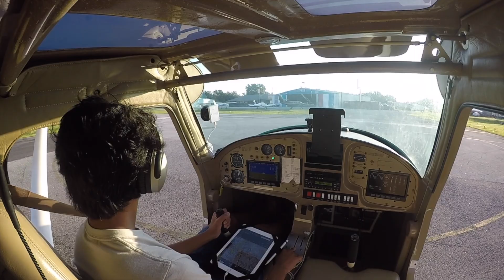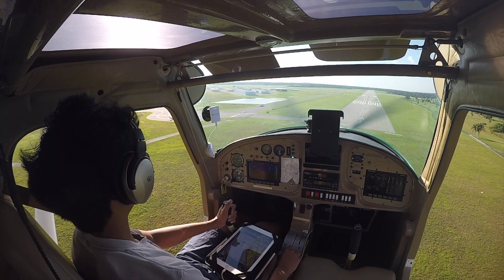Flying Florida's Western Coastline with the doors off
X39 (Tampa North Aero Park) to KVNC (Venice Municipal Airport). I flew with the doors off, along the coastline of Florida.

I am flying a Kolb Flyer SS Experimental Light Sport Aircraft.

Shot on a Go Pro Hero 4 Silver
SD Card
I Pad
Apple Pencil